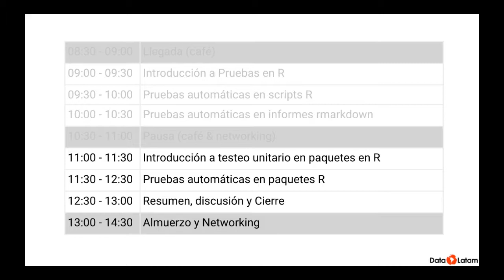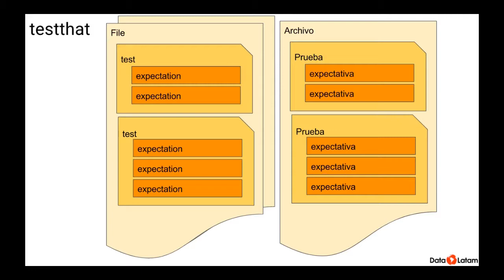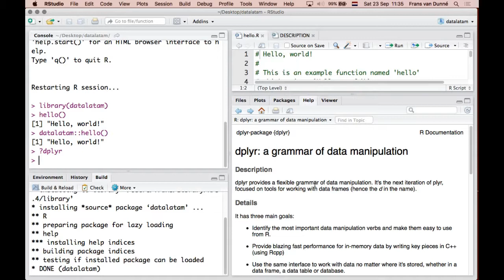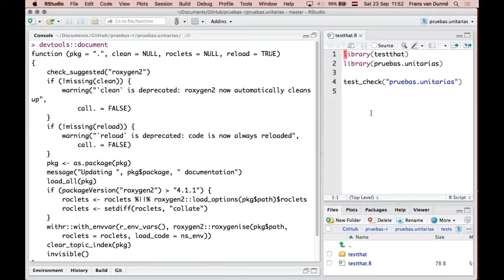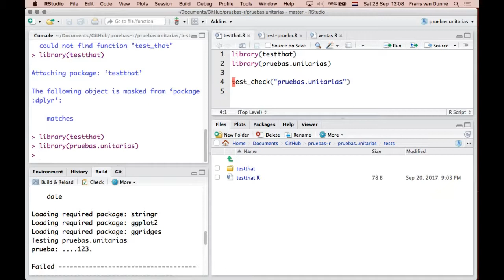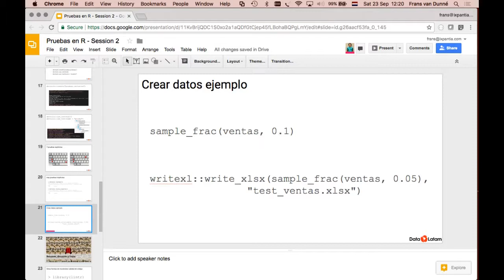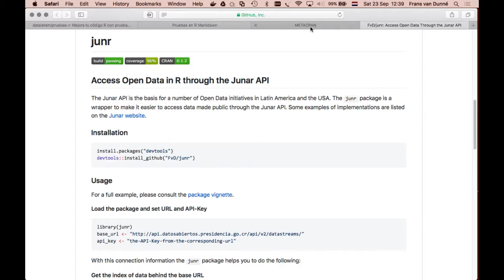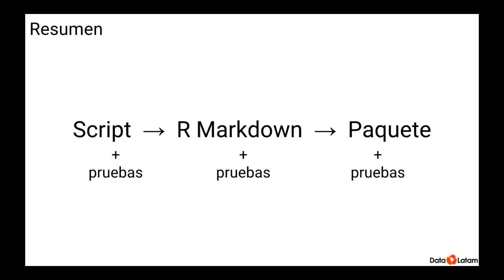Mejora tu código R con pruebas automáticas (sesion 2)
Esta es la primera parte del curso que organizamos sobre Pruebas Automaticas en R. Quieres participar en la siguiente?

_Contenido_

Pronto después de empezar a escribir scripts en R que van más allá de un par de líneas, encontrarás que para cada cambio, estás gastando más tiempo para depurar y encontrar errores. Una vez que empiezas a escribir código donde hay otras personas, o proceso de negocio que dependen de los resultados, la presión de encontrar todos los errores de antemano se hace más importante.

Hay una forma de prevenir desastres y hacer más eficiente tu tiempo trabajando en R. Esto es el uso de pruebas automáticas y pruebas unitarias. En este curso vamos a enfocarnos en como ser usuarios R más eficaces, y más felices usando este tipo de pruebas. Vamos a ver cuales paquetes para testeo hay, y cuando se usan cuales. Vamos a incorporar pruebas automáticas en scripts, documentos rmarkdown y paquetes.

En este curso va a ser claro para ti que usar pruebas automáticas te ahorra mucho trabajo y frustración. Las más simples seguramente tendrán aplicación en tu código en los días siguientes al curso. Las más elaboradas (pruebas unitarias en paquetes) las vas a conocer y saber cómo aplicarlos cuando los necesites.